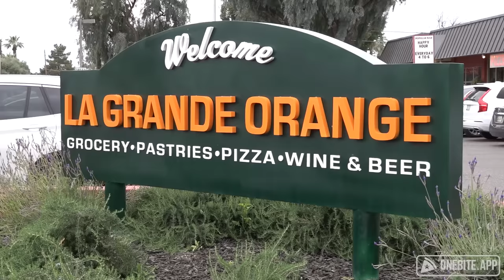Barstool Pizza Review - La Grande Orange Grocery & Pizzeria (Phoenix, AZ)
Dave stumbles upon a pizzeria that somehow gives him vibes of the best pizza city in all of America: New Haven.